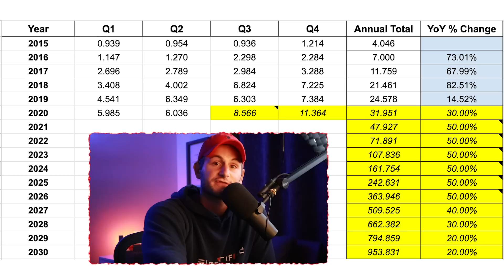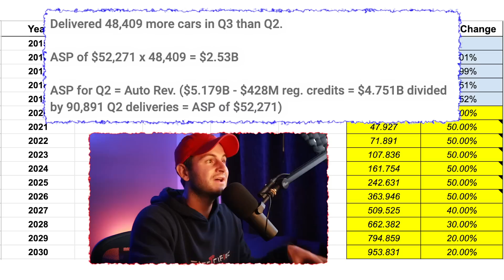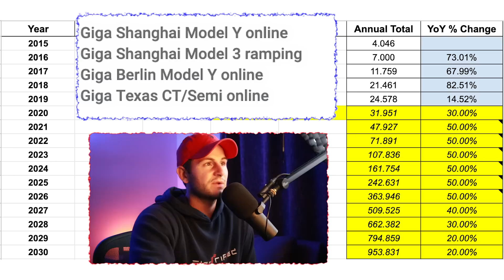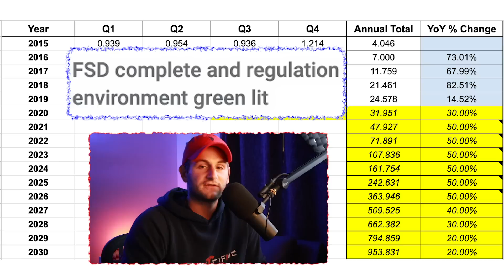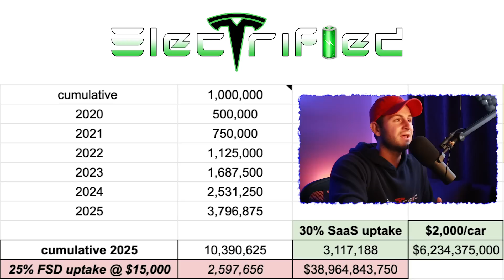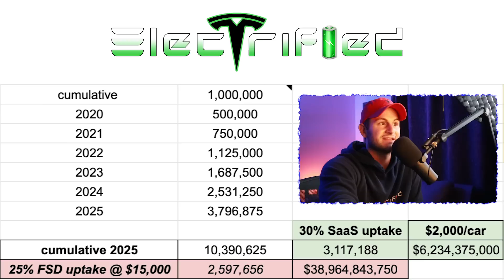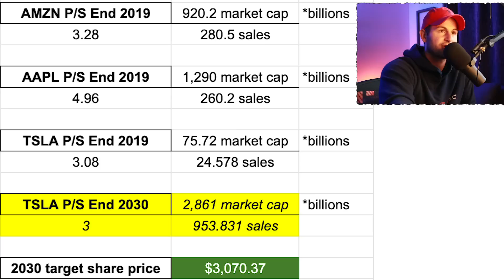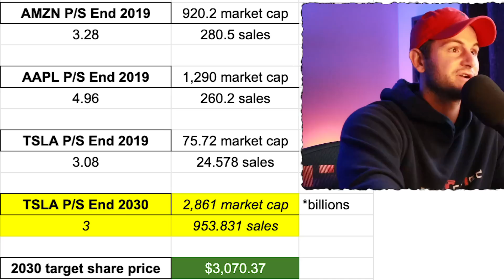Tesla 2030 Series Episode 1: Revenue // TSLA $3,070 💰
In this video series we'll take a closer look at what Tesla will look like in 2030. The last decade has been nothing short of incredible and this next decade could be even more revolutionary for Tesla.

I wanted to start with Tesla revenue figures as top line numbers tell the growth story the best, IMHO. How soon can Tesla get to $100B in revenue? Can Tesla surpass Wal-Mart and Apple in revenue?

We'll also use the price/sales ratio to get a rough idea of the Tesla stock price in 2030. Please, take all of this with a MASSIVE grain of salt as these calculations are high level and price/sales is only one metric. That said, a Tesla stock price in 2030 in the thousands is well within reach.

00:00 - Tesla 2030 Series Intro
1:28 - Tesla Revenue Projections
7:10 - Historical Revenue Growth for Amazon
8:39 - Cumulative Tesla's and SaaS
10:33 - P/S Ratios AMZN, AAPL, TSLA & TSLA Stock 2030